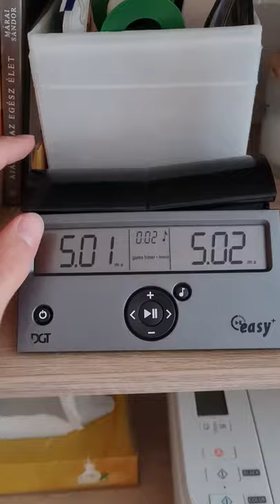DGT Easy Plus Chess Clock